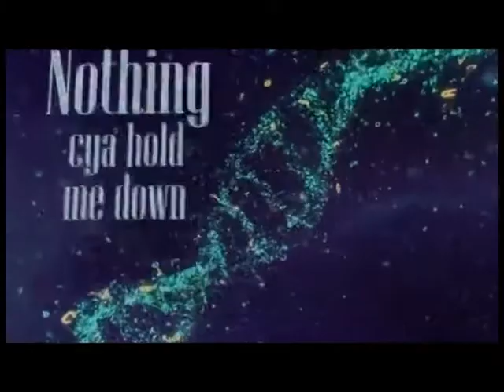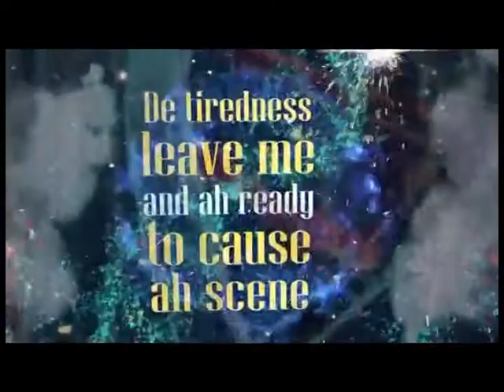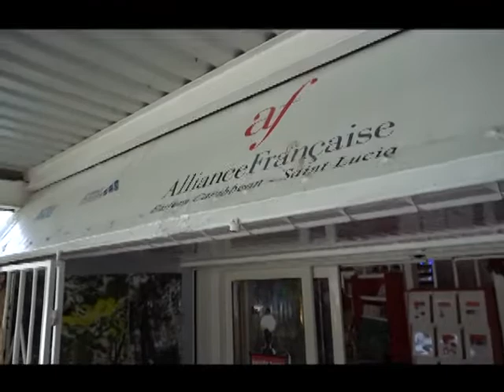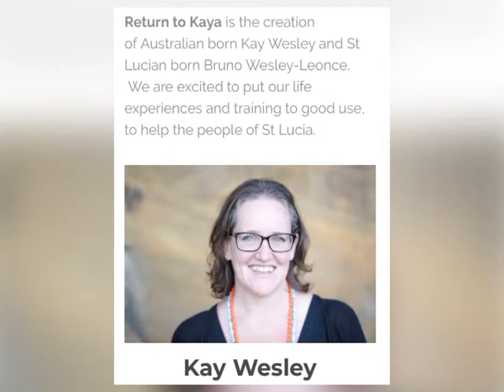This Morning January 23rd 2019